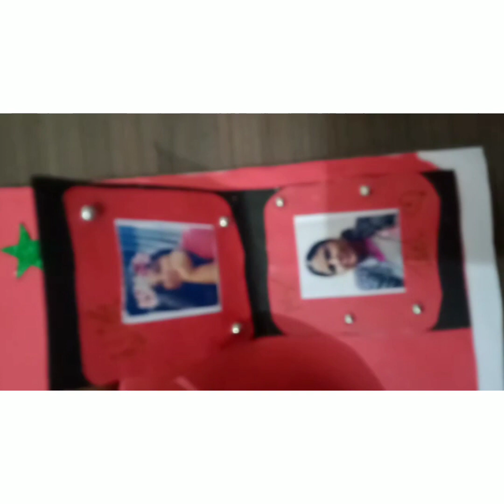GSL activity: Arushi mittal a class x studentbwith her feelings